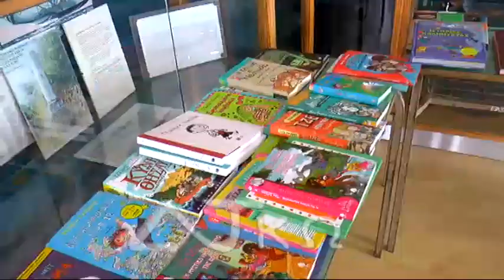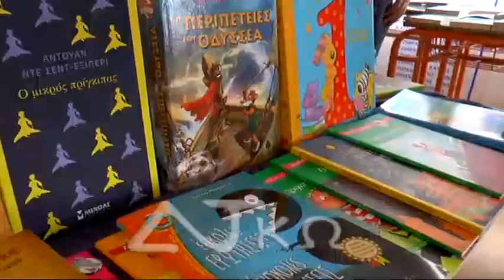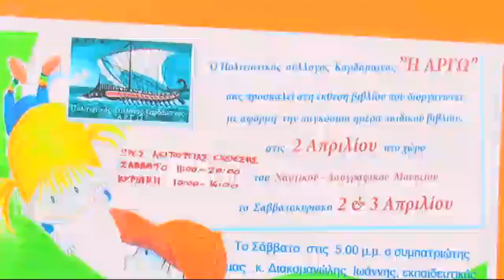ΑΡΓΩ- ΠΡΟΕΔΡΟΣ ΧΑΤΖΗΓΙΑΚΟΥΜΗΣ